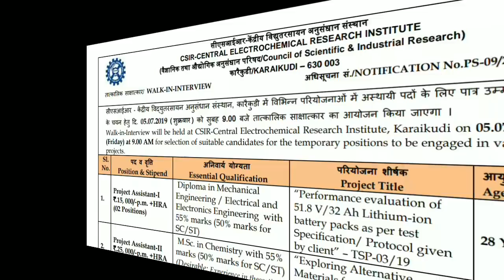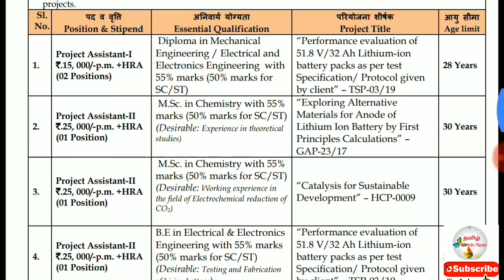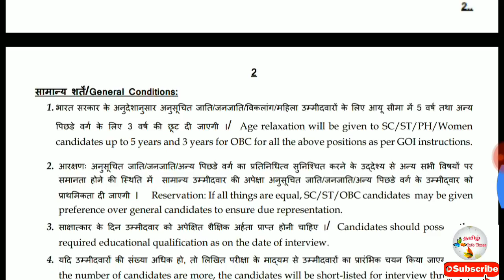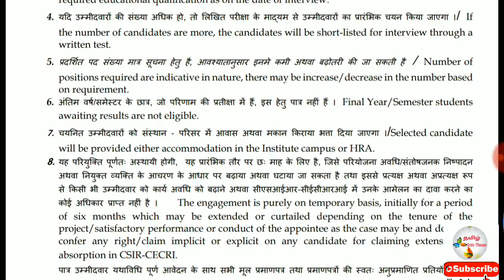தமிழகத்தில் மத்திய அரசின் வேலை | CECRI Karaikudi Recruitment 2019 | Assistant & JRA Posts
CSIR - CECRI recruitment | Diploma/ B.E/ M.E/ PG Degree

Project Assistant-I, II, III, Junior Research Fellow – 7 Posts

Diploma, B.E/ M.Tech (Relevant Engg Discipline) with NET, M.Sc
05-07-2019 – Walk in interview for Temporary post

Keep support